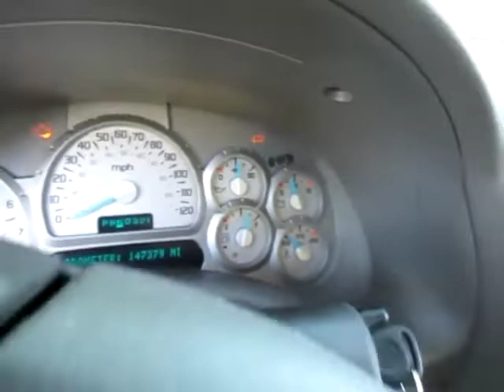2004 BUICK RAINIER CXL For Sale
CXL premium package with Leather seats; Luggage rack; Rear receiver hitch; Vortec 4200 engine. Goodyear 255/60R17 tires all around. Only 147,379 miles. Was used daily, but is non running at this time-needs fuel pump, rear springs and shocks. Local mechanic will fix for new buyer-call Gary for details